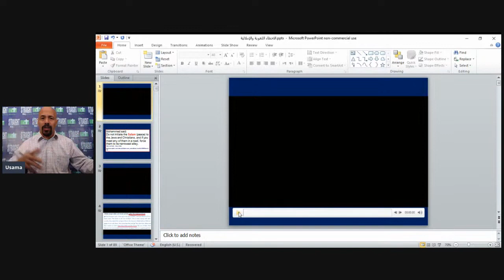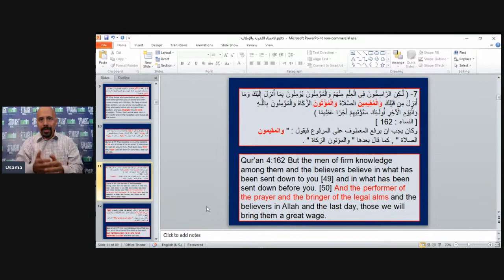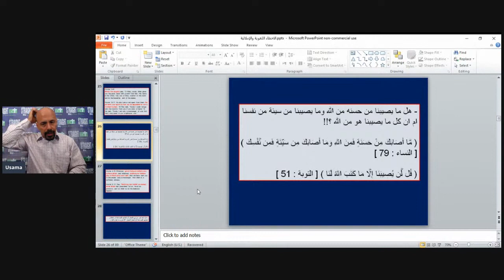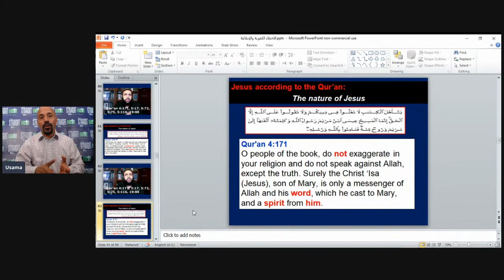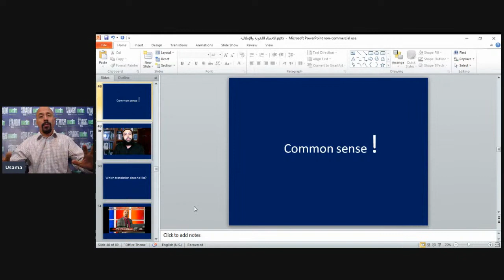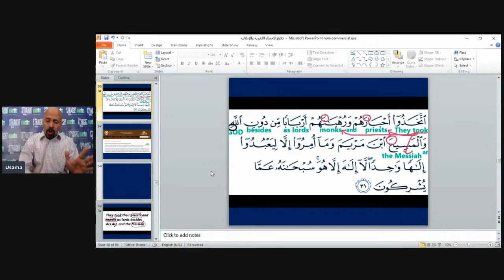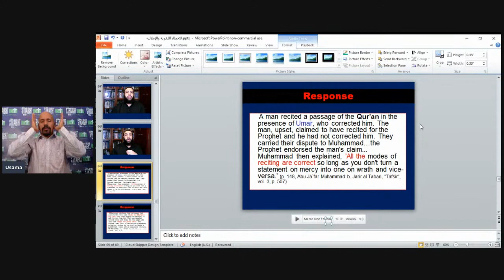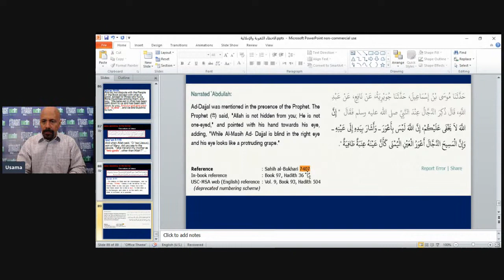Usamak Dakdok Refutes Muhammadan Sadat on Q 931